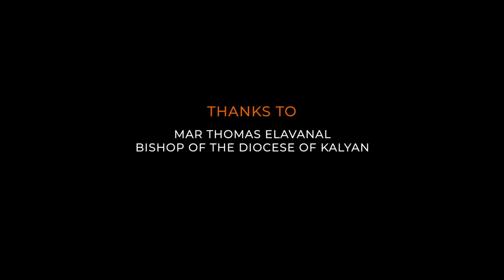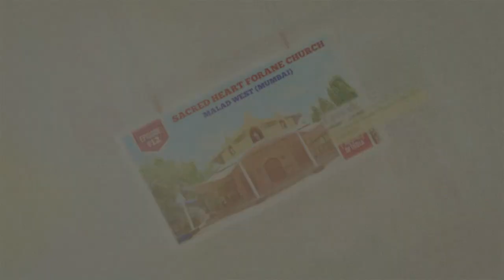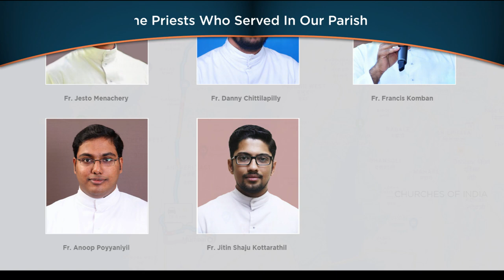St. Thomas Forane Church - Borivali || Churches of India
Churches of India is a project of few faithful from the Eparchy of Kalyan. This project is aiming to portray the traditions, historicity and geographical importance of Churches in India.